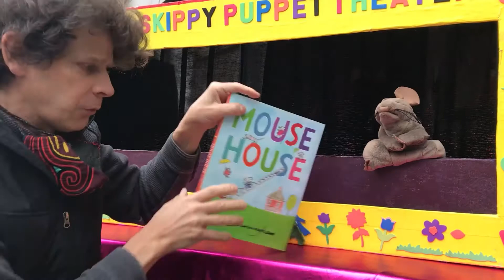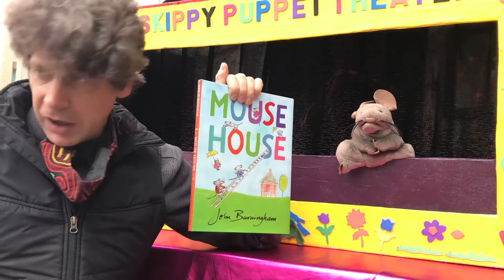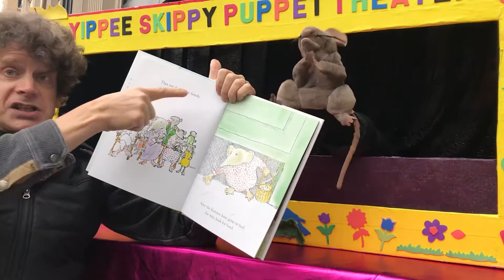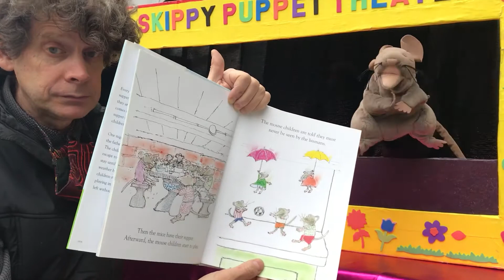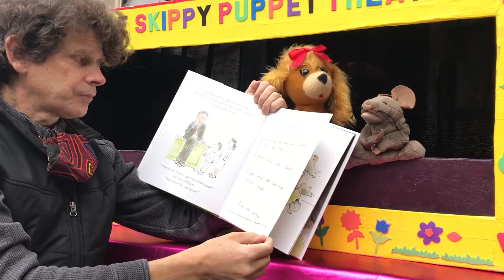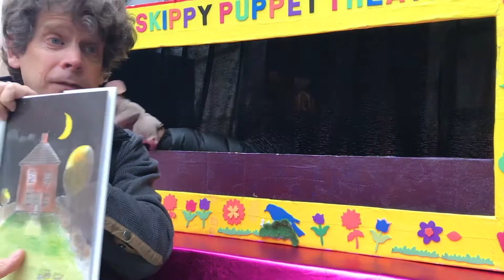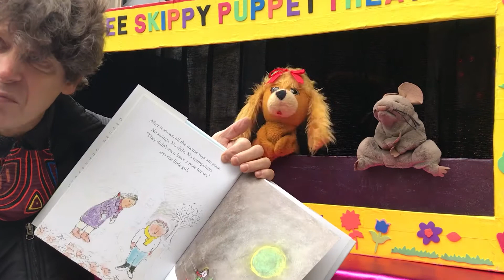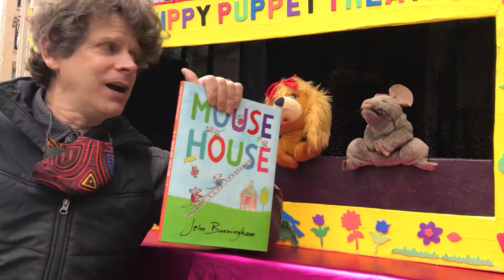"Mouse House" Puppet Story Hour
Home is where the heart is! Andy, Mousey and GoldiPup perform John Burningham's "Mouse House"

every Saturday at 1:00PM, enjoy an outdoor community Puppet Story Hour in front of the Book & Puppet Co. store @Centre Square! Listen to rousing read-alouds of beloved storybooks with Andy and the Yippee Skippy puppets.
*We ask that attendees wear a mask and maintain a six-foot distance from each other*
Can't make the live performance? Watch the livestream on the Book & Puppet Co. Facebook page.